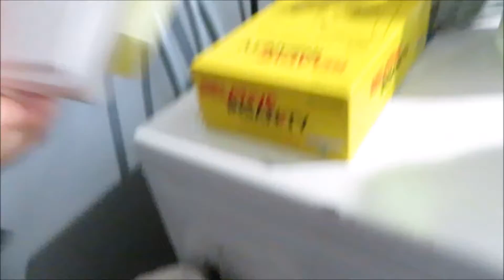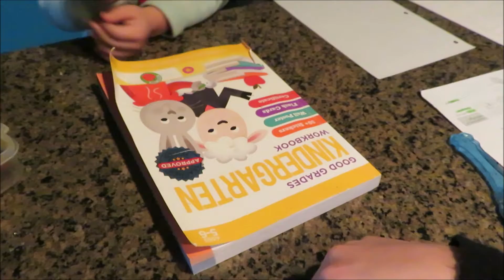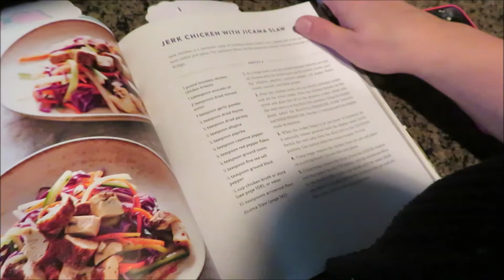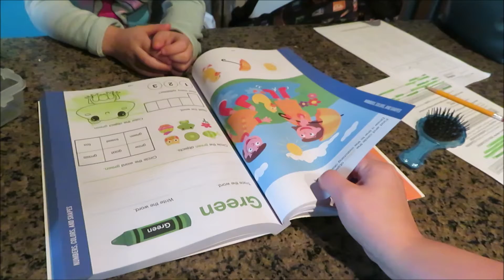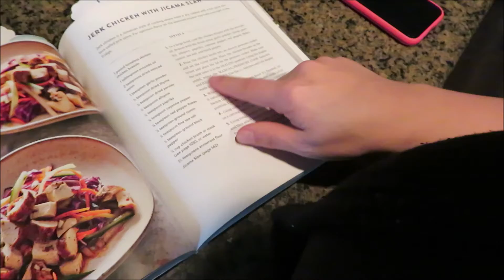Just another MONDAY!! | DITL